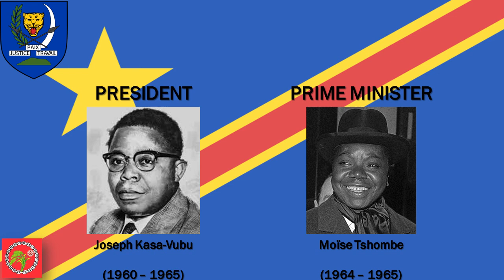National Anthem Democratic Congo "Debout Congolais"